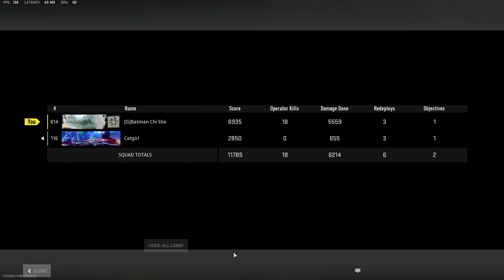SCXR SOUL - Resurgence | BatmanChiChad 18 KILLS WIN | Warzone 2.0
Batman the Chad and Catgirl the Pussy get the win in Vondel Resurgence.